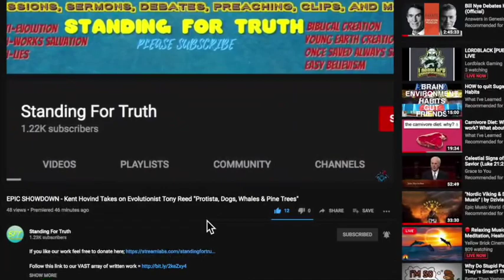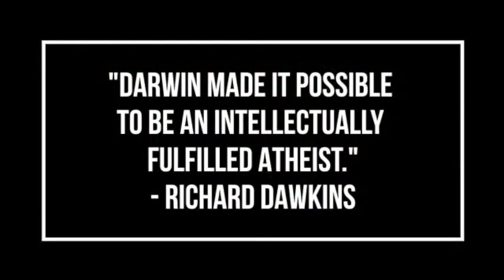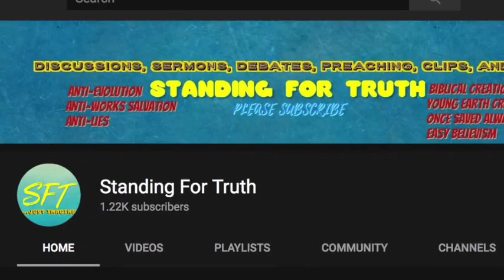John Maddox Refutes Atheism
*Darwinian Gradualism becomes punctuated equilibrium when they need it too and Darwin's slow natural processes which do not make leaps, became Saltationism. (complete contradiction).
* Functionless organs become functional organs deemed leftover vestigial organs.
 • A Singular Evolutionary tree root became a 3 tier domain tree root = Bacteria, Achaea, Eukarya.
        *Deep time phylogeny failed to genetics and became a bottleneck rescue device for low genetic diversity.
*Abiogenesis became Panspermia theory became the Fermi Paradox.
What you have read is just a small sample of pure desperation on their part. Falsification after falsification gets rescued by getting renamed time and time again everywhere you look.